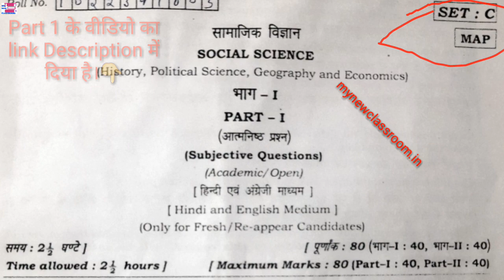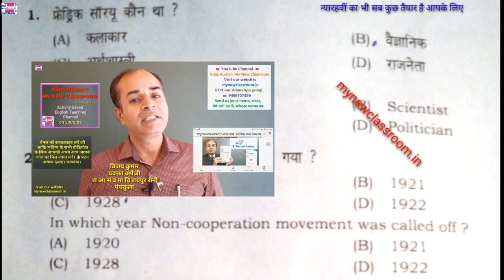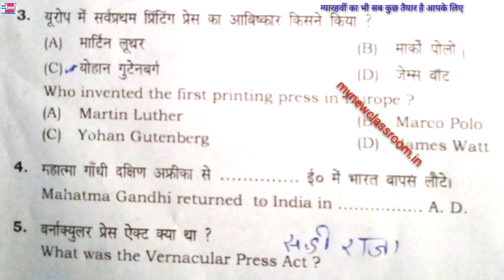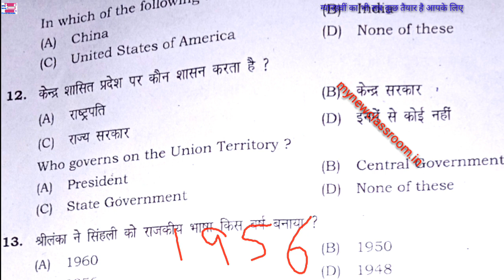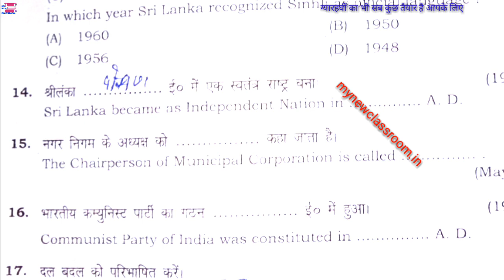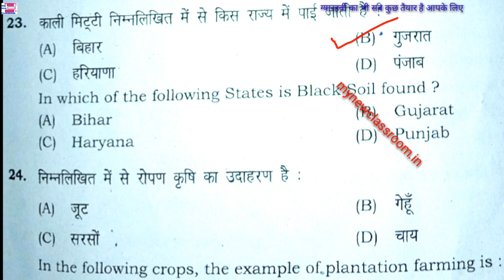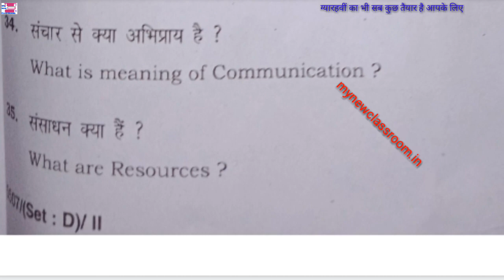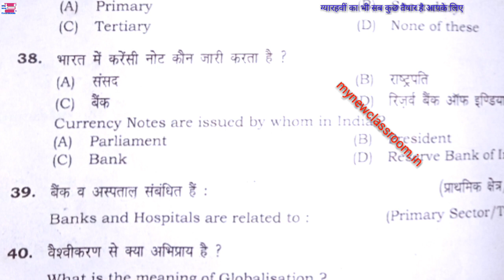sst class 10 solved question Paper HBSE March 2022 exams by vijay kumar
In this video, we have solved question Paper of class 10 sst haryana board March 2022 annual exams by vijay kumar

बोर्ड परीक्षाओं की Answer Key
Class 10 March 2022 Annual Exams HBSE Solved Question Papers: